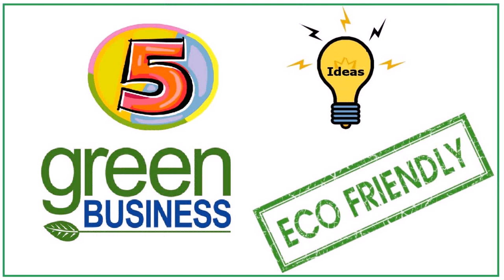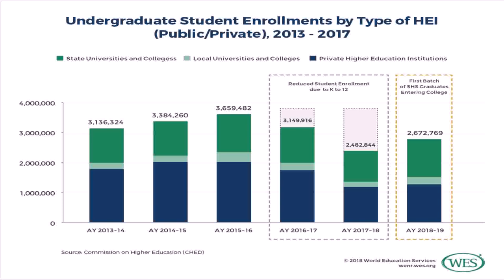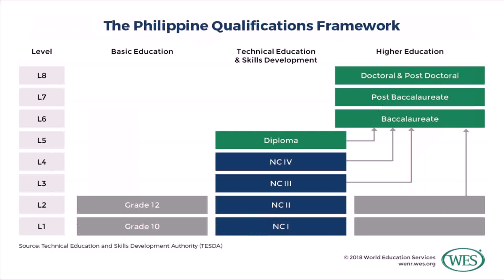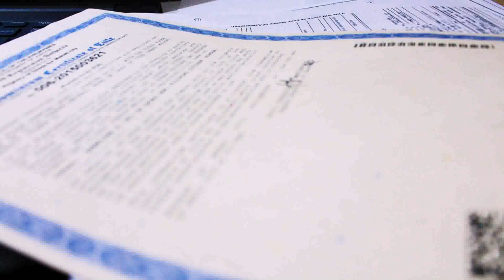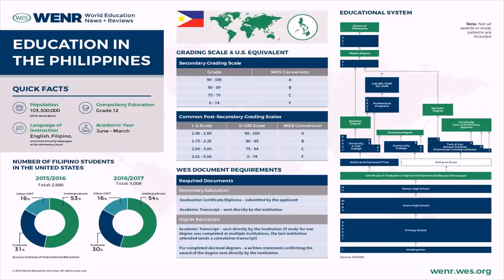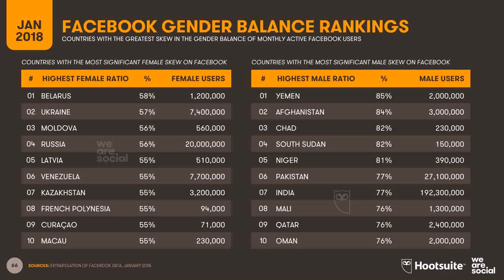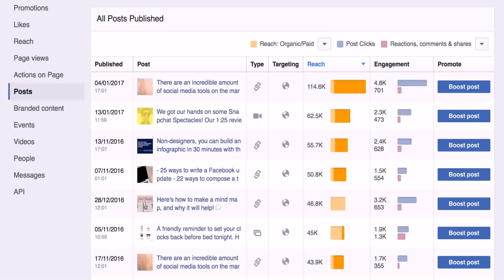Best Small Time Business In The Philippines - DaddyGif.com (see description)